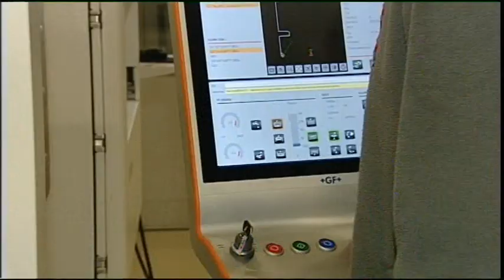Dobry Zawód - Fajne życie. Zawód kucharz.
Program edukacyjny - TVP Oddział w Białymstoku 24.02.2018 r.

Projekt „DOBRY ZAWÓD – FAJNE ŻYCIE – popularyzacja kształcenia zawodowego w województwie podlaskim” realizowany jest w ramach Regionalnego Programu Operacyjnego Województwa Podlaskiego na lata 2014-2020, Oś Priorytetowa III - Kompetencje i kwalifikacje, Działanie 3.1. – Kształcenie zawodowe młodzieży na rzecz konkurencyjności podlaskiej gospodarki, Poddziałanie 3.3.1. – Kształcenie zawodowe młodzieży na rzecz konkurencyjności podlaskiej gospodarki.

Głównym celem Projektu jest popularyzacja kształcenia zawodowego, zarówno wśród młodzieży szkół gimnazjalnych, jak i ich rodziców, którzy odgrywają kluczową rolę w planowaniu ścieżki edukacji swoich dzieci. Zadaniem Projektu jest ukazanie walorów i możliwości, ale głównie korzyści, jakie mogą osiągnąć młodzi ludzie, wybierając dalszą edukację prowadzącą do uzyskania uprawnień do pracy w określonym zawodzie i na konkretnym stanowisku.

Projekt wdrażany w Partnerstwie: Białostocka Fundacja Kształcenia Kadr (Lider), Stowarzyszenie Białostockiego Obszaru Funkcjonalnego, Miasto Suwałki, Izba Rzemieślnicza i Przedsiębiorczości w Białymstoku, Łomżyńskie Forum Samorządowe, Miasto Bielsk Podlaski, Suwalski Ośrodek Doskonalenia Nauczycieli w Suwałkach, realizowany będzie na terenie woj. podlaskiego w okresie od 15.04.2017 do 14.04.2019 r.

Główni beneficjenci projektu to:  145 szkół gimnazjalnych, 60 szkół kształcenia zawodowego, 6 000 uczniów szkół gimnazjalnych z terenu woj. podlaskiego oraz ich rodzice.

Jest to obecnie największy projekt w woj. podlaskim, współfinansowany ze środków Unii Europejskiej w ramach Europejskiego Funduszu Społecznego, wspierający rozwój efektywnego i wydajnego szkolnictwa zawodowego.